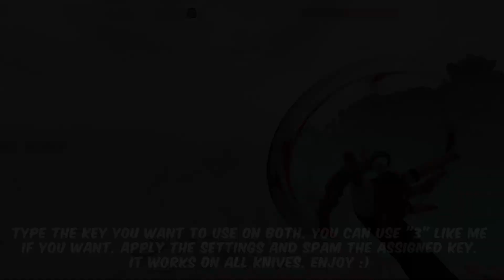VALORANT SECRET SPIN ANIMATION! | HOW TO DEMON SPIN?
What is Demon Spin? Demon Spin is a shortcut that allows you can reset your knife animation with one button (without 3-1-3)